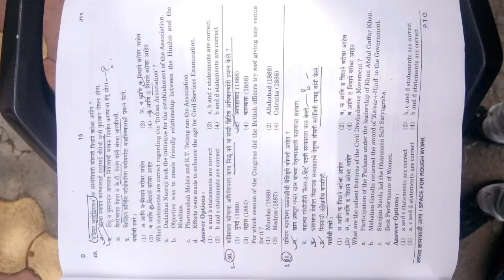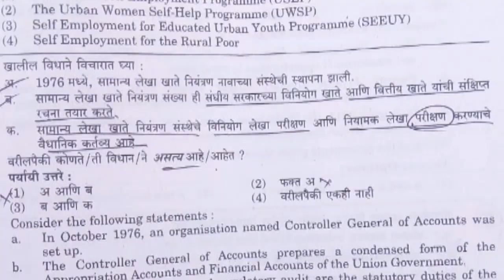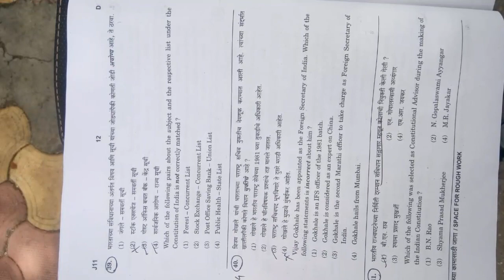Mpsc - group "C" combine exam 10/06/2018 questions paper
Question paper with solutions some questions